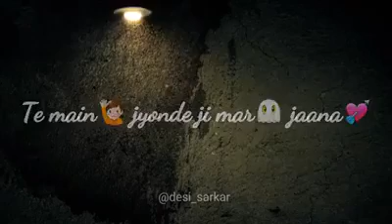4 u only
Bhati